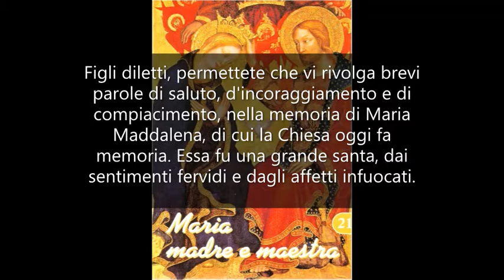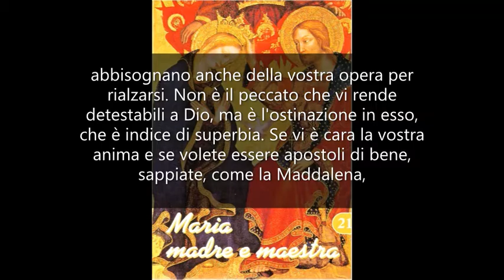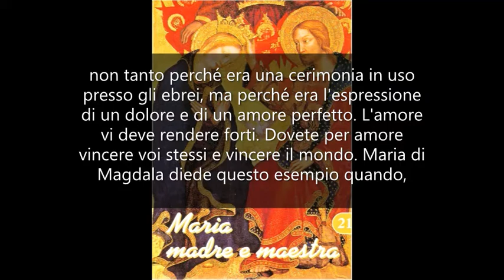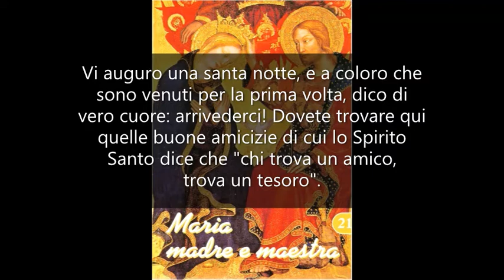L'amore vi deve rendere forti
MARIA MADRE E MAESTRA 21. Mamma Carmela 22 Luglio 1977.

Figli diletti, permettete che vi rivolga brevi parole di saluto, d'incoraggiamento e di compiacimento, nella memoria di Maria Maddalena, di cui la Chiesa oggi fa memoria. Essa fu una grande santa, dai sentimenti fervidi e dagli affetti infuocati. Il suo passato di peccato fu come gettato in una fornace ardente d'amore, per cui meritò per prima di poter vedere Gesù risorto e, portando l'annuncio agli apostoli, di aiutarli a credere.
La Maddalena, che è chiamata la peccatrice, rappresenta tutta l'umanità che, nella passione e nel disordine morale, offende Dio, ma è anche simbolo dell'umanità redenta, a cui il Signore perdona le sue molteplici iniquità per risollevarla, purificarla e salvarla.
Di questa umanità fate parte anche voi come membra attive, perché ciascuno porta il suo contributo di male e ciascuno, nel limite della grazia che possiede, concorre alla riabilitazione dell'uomo. Tenete sempre di mira questi pensieri per poter rialzarvi dopo ogni caduta e per saper capire coloro che, essendo caduti molto in basso, abbisognano anche della vostra opera per rialzarsi.
Non è il peccato che vi rende detestabili a Dio, ma è l'ostinazione in esso, che è indice di superbia. Se vi è cara la vostra anima e se volete essere apostoli di bene, sappiate, come la Maddalena, piangere le tante colpe che ricoprono l'umanità. Sappiate però che l'amore, che deve seguire il dolore, è come una spugna imbevuta del sangue di Gesù, che cancella il male e che ridona alle anime il primitivo splendore.
Sappiate amare, figli! Non vi pesino i piccoli sacrifici, accettateli e offriteli per amore. Sappiate che l'atto compiuto dalla Maddalena di bagnare i piedi del Maestro con le sue lacrime e di asciugarli coi suoi capelli, meritò e meriterà di essere ricordato per tutti i secoli, non tanto perché era una cerimonia in uso presso gli ebrei, ma perché era l'espressione di un dolore e di un amore perfetto.
L'amore vi deve rendere forti. Dovete per amore vincere voi stessi e vincere il mondo. Maria di Magdala diede questo esempio quando, ai piedi della croce, seppe sfidare la soldataglia e gli amici di un tempo. Il mondo d'oggi non è migliore di quello di duemila anni fa. Per essere vincitori, occorre essere cristiani nel vero senso della parola: cristiani che osservano la legge e che sanno testimoniare la propria fede.
Siate così, figli, e la mia benedizione vi sia d'incoraggiamento e d'aiuto a fare sempre più e sempre meglio.
Vi auguro una santa notte, e a coloro che sono venuti per la prima volta, dico di vero cuore: arrivederci! Dovete trovare qui quelle buone amicizie di cui lo Spirito Santo dice che "chi trova un amico, trova un tesoro".